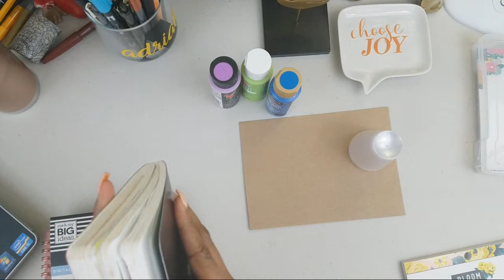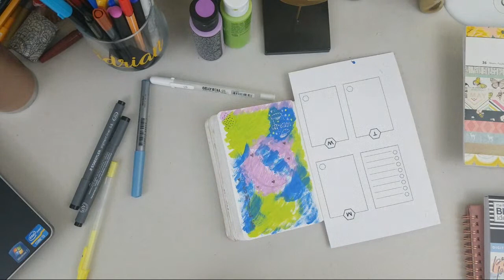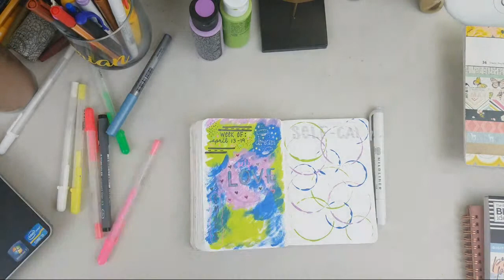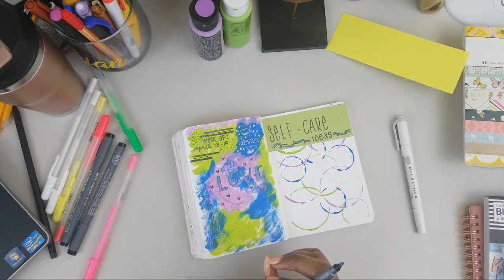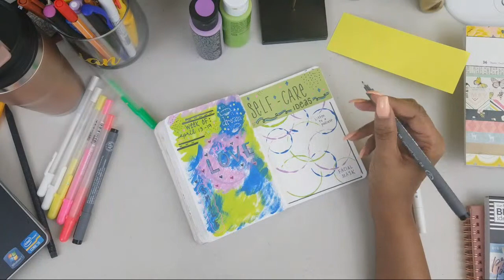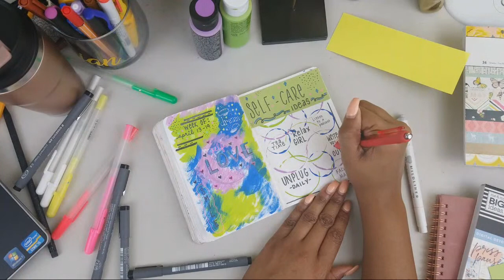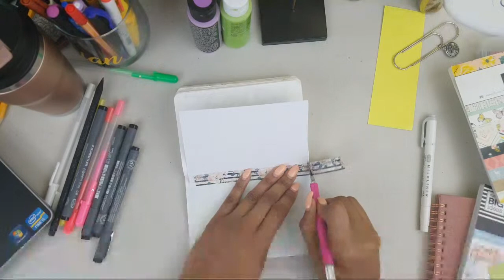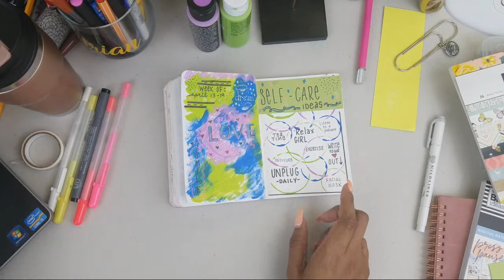Hey Y'all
Welcome back to Journal Jot and Jive with A. Renee! Prepare to write your heart out in your journal and your planner! Allow the pen to grace your pages unapologetically!

Tombow Dual Marker (Pastel)
Scribbles That Matter (Bullet Journal)
Zebra Mildliners
Tul Retractable Gel Pens (Needle Point)
Stabilo Marker Pens